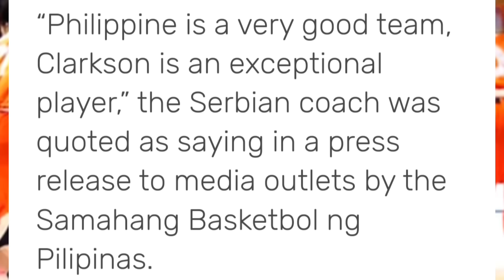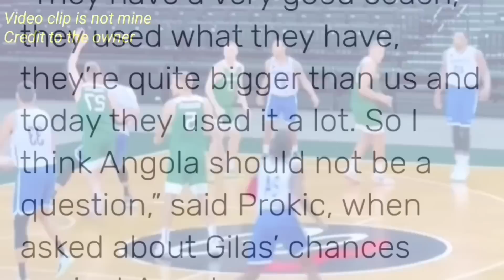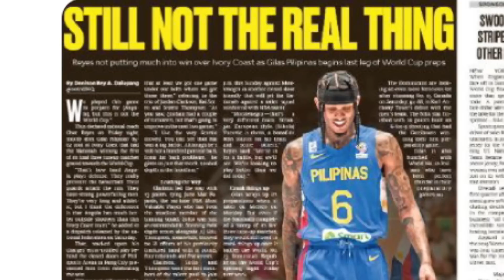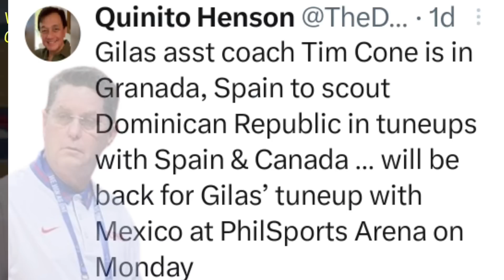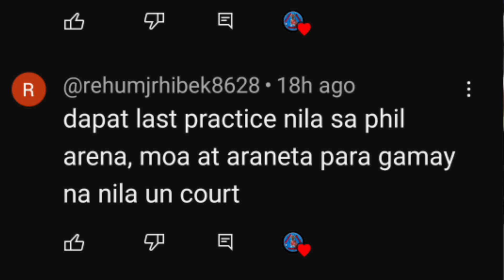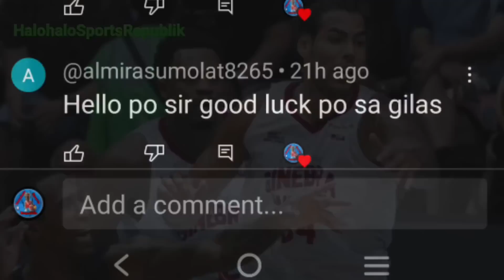MATINDING SINABI ng coach ng IVORY COAST MGA BASHERS TIYAK MAIINIS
MATINDING SINABI NG COACH NG IVORY COAST MGA BASHERS TIYAK MAIINIS. Pinuri kasi ng coach ng Ivory Coast ang Gilas Pilipinas coach na si Chot Reyes. Ayaw na ayaw ng mga bashers na mapupuri si Chot Reyes. Tinalo ng Gilas ang Ivory Coast sa isang tuneup game. Kaya naglabas ng saloobin ang Serbian coach. MATINDING SINABI NG COACH NG IVORY COAST MGA BASHERS TIYAK MAIINIS.